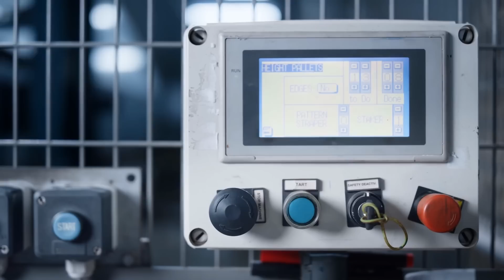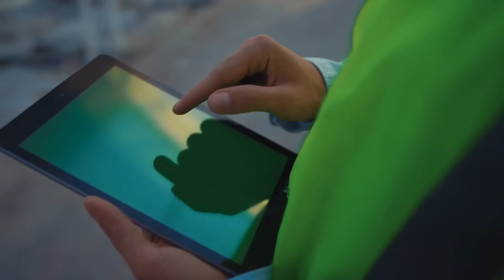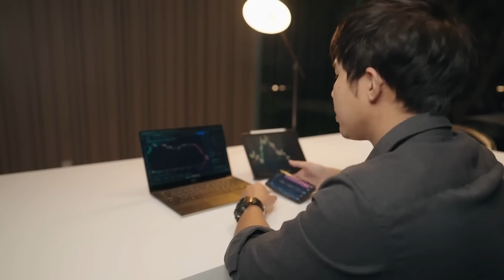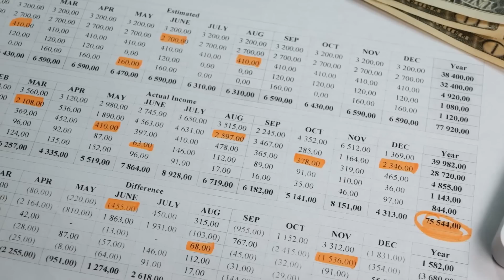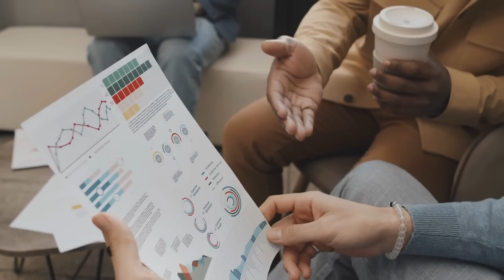$2000 FOURTH Stimulus Checks DATE! SSI, SSDI MORE!! LOW INCOME SSI SSD RRB VA! Stimulus Check Update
In this video, we are specifically talking about three important months for fixed income this year.  As those people receiving benefits from the Social Security administration, Social Security, SSDI, SSI and other low income benefits. We are specifically talking about July, August and September and why these three months are so incredibly important for fixed income beneficiaries. These are the three months or the third quarter of the year that we will need to continue watching very closely as this will directly relate to your Social Security check, SSDI check, SSI check and your Social Security increase, SSDI increase, SSI increase, Social Security raise, SSDI raise, SSI raise, Social Security cola, Social Security cola 2024, 2024 Social Security cola.